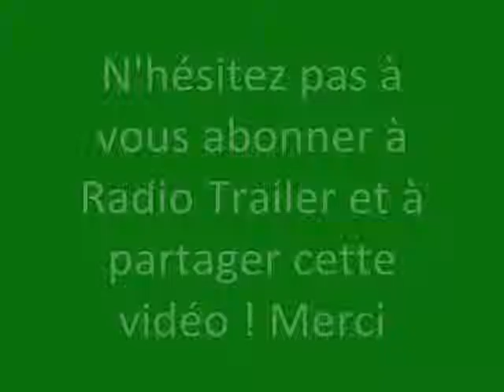Radio Trailer HOLLYWOO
Origine du film : Français
Réalisateur : Frédéric Berthe
Acteurs : Florence Foresti, Jamel Debbouze, Nikki Deloach
Genre : Comédie
Durée : 1h 47min
Date de sortie : 7 décembre 2011
Année de production : 2010
Distribué par : StudioCanal
Sujet :

Jeanne est la doubleuse française d’une actrice américaine qui joue dans une série télé à succès.Mais le jour où l’actrice américaine pète les plombs et annonce la fin de sa carrière, la vie de Jeanne bascule à son tour… Plus de travail, plus de revenu, plus rien… A moins que… A moins qu’elle ne prenne son destin en mains et ne tente a priori l’impossible : partir à Los Angeles, rencontrer la star américaine et la convaincre de reprendre la direction des plateaux de tournage…Sur place, après quelques galères, elle croise la route d’un certain Farres qui va lui ouvrir les portes du monde merveilleux mais un peu compliqué de Hollywood.